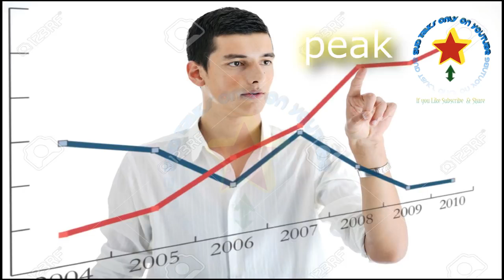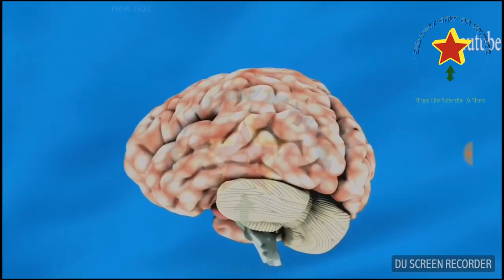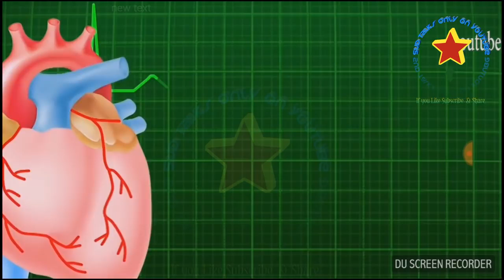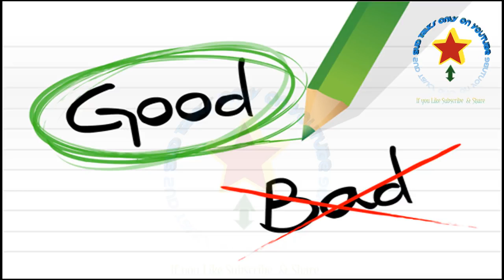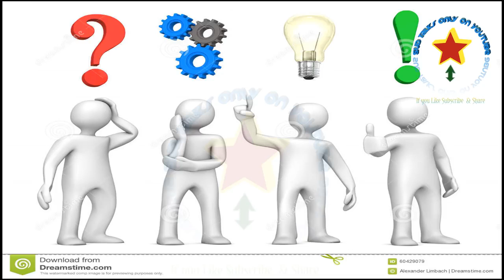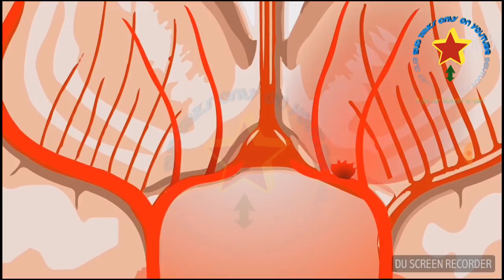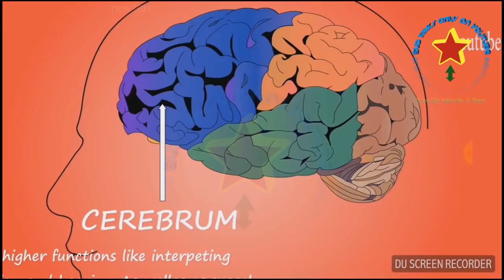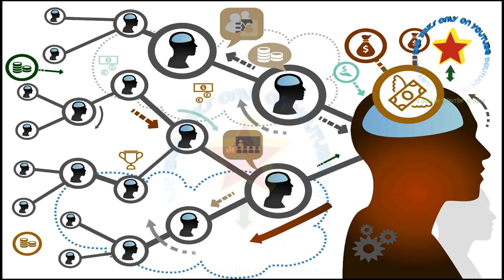Power of subconscious mind,हिन्दी में, अवचेतन मन की शक्ति : in hindi : आपके दिमाग की अनंत शक्ति